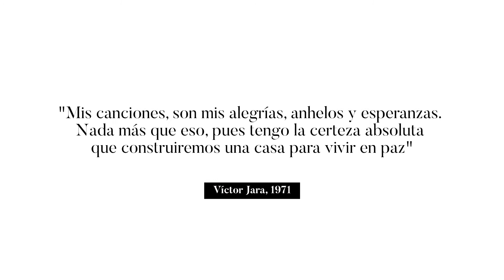CAP Memoria 22 Abril